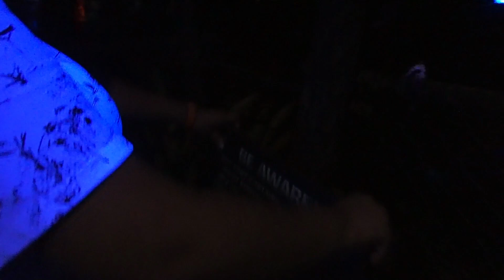Pandora the Land of Avatar at Night Disney Animal Kingdom Vlog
This is our last night of theme parks as we prepare to wrap up our Walt Disney World vacation. And we couldn't leave without experiencing Pandora at night. And if you see the video, you will see how amazed we were. Disney Animal Kingdom did an incredible job in creating this land. Trust me, the video does NOT do it justice.

Welcome to My Disney Dream Vlogs!

You will find vlogs about what we are doing to save money for our Disney vacation. What our savings plan are. And different tips that I will be sharing with you. It is basically a vlog channel that takes you through point A (saving money) all the way to point Z( when  our family FINALLY take our trip)
So come along with us on this journey!